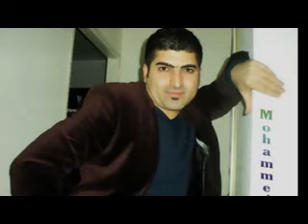Mohammed Ali Kurdsih music 2009 (halparke ),,,,,, hamapiano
Mohammed Ali Kurdsih music 2010
bakr ali
hama Shwani
محمد عه‌لی گۆرانی کوردی
٢٠١٠
zias asaad
Zakaria Ayoub ali
Azhdar
Andnan karima
Bajat yahya
Aras Muhamad
Baxtiar Salh
amir hassan
Kamaran omar
Chpoy fatah
Hani
Dashne murad
Karwan Kamil
Haval ibrahim
hamid osman
aras mhamad
sangar kamal
jeger media husen
Ahangi Newroza 2012 Sydney australia
Nawrozi kurdi
Mohammed Ali Kurdsih music 2012 Ahangi Newroz Sydney
Faredon Fayaq
Midya husen
Hardi salah
saman omer
Blend Ibrahim
Chopi fatah
Kurdawari shay
kurdish flklor
dashti kalhori
Hemn husen
arab osman
nuri garmiany
xula doom
hamid osman
rawa jamalmuhammed ali live music  kurdish music end ebrahim kzakaria ziad assad chopi fatah dashne murad loarwan kamil haval ebrahim ka zahir ayub ali goran kamil karwan osman islam zaxoli bakr ali  hemn hssen medya hsen xula dom hama jaza nasir razazi layla fariqi aras muhamad amir hassan baxtiar salah mazhari xalaqi barnamay barnama kamal ali paywand jaf rozh karim ardalan bakr azhdar wahbe dlnya qaradaxi sharif qayran saman omar kamaran omar agri zhian nariman baban sherko talib bezhan kamgar omed balaban nazdar saman omar hamid osman diari qaradaxi ayad husen zahir jalal tayar tofiq ali mardan hsen ali muhamad mamle chia mamle hasan zirak gorani kurdi gorani badini gorani krmanji mahir hassan hama damble ahmad jola mstafa ahmad kurd sat korek tv  kurdistan tv barnamy kurdi mazhari qalqi aziz waysi aras